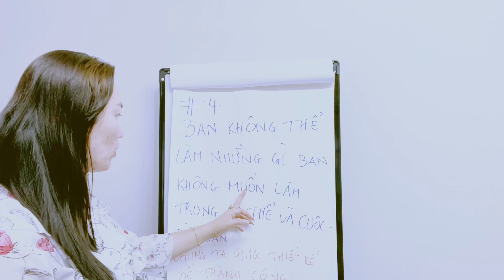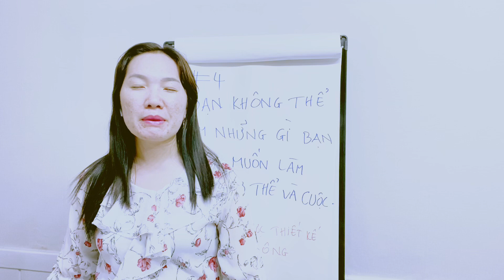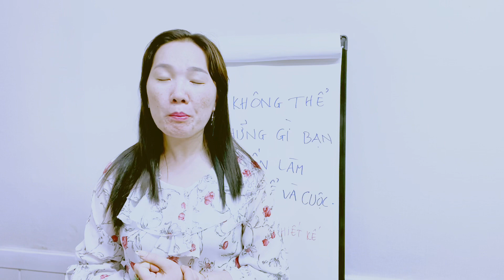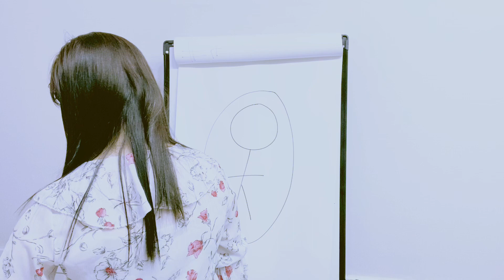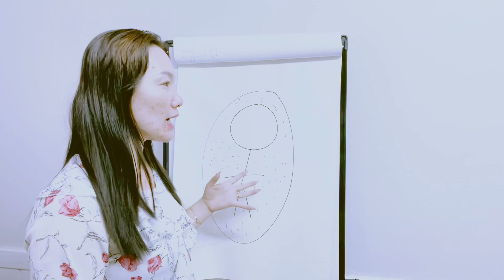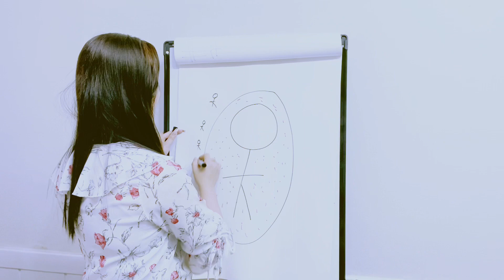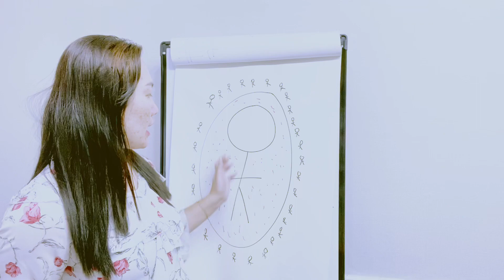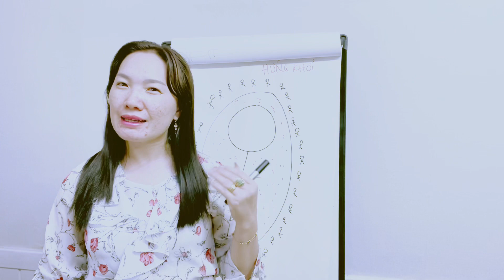BÀI TẬP 26: BẠN KHÔNG THỂ LÀM NHỮNG GÌ BẠN KHÔNG MUỐN LÀM TRONG CƠ THỂ VÀ CUỘC ĐỜI BẠN-CNT455-THUYẾT